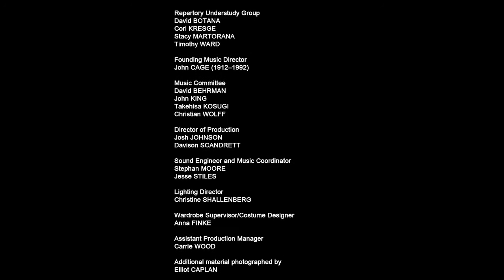"XOVER" (2007) DUET IN MOSCOW, JUNE 2011